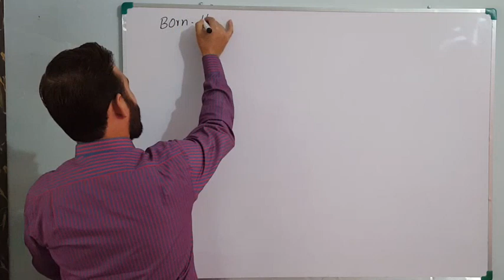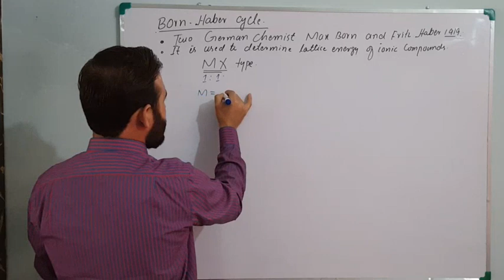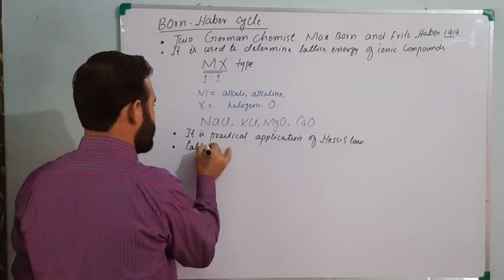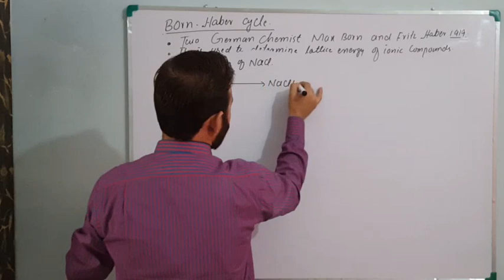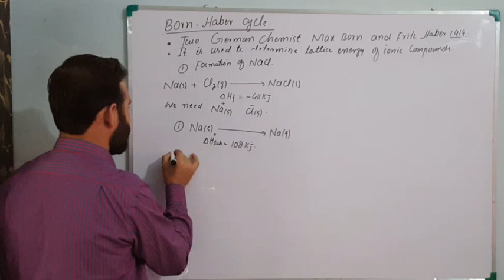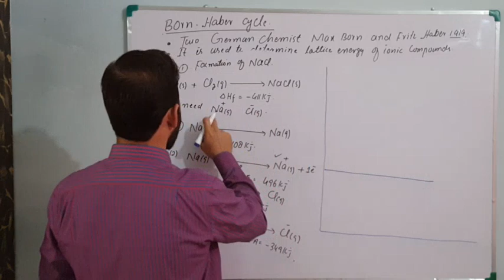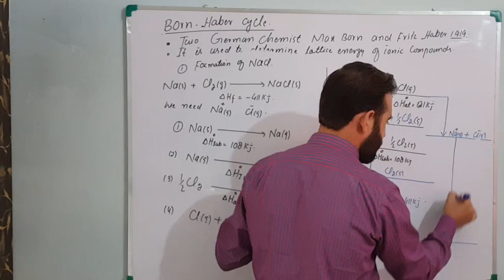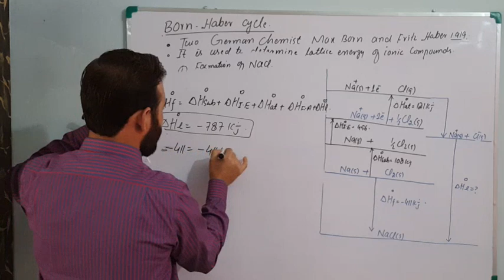Born-Haber Cycle and determination of lattice energy of ionic compounds.Ch.11 First year for FBISE.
In this video you will learn about Born-Haber cycle which is used as a indirect method to calculate the Lattice energy of ionic compound like MX type e.g NaCl, KCl, MgO and CaO etc.This cycle was first presented by two German Chemist Max Born and Fritz Haber in 1919.Lattice energy can be define in two ways.
1.The amount of energy release when one mole of an ionic compound is formed from its gaseous ion hence it is an exothermic process.
2.The amount of energy required to break one mole of an ionic compound in two its gaseous ions, hence it is an endothermic process. In order to obtain gaseous ions one has to pass through various processes like sublimation, ionization, atomization and electron affinity.